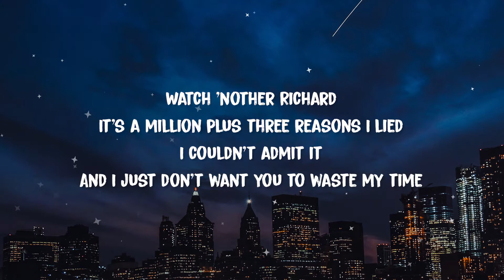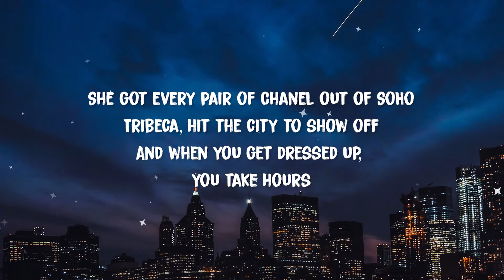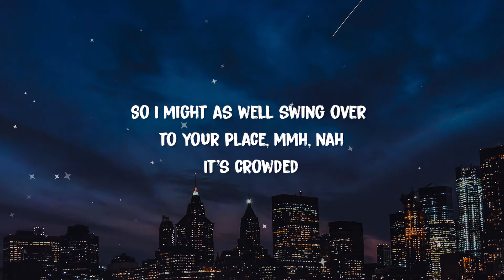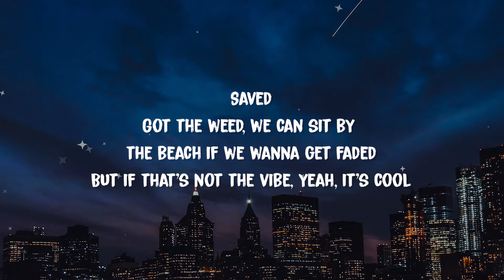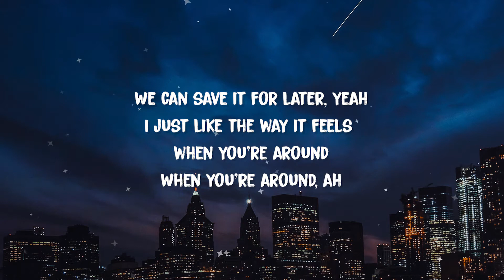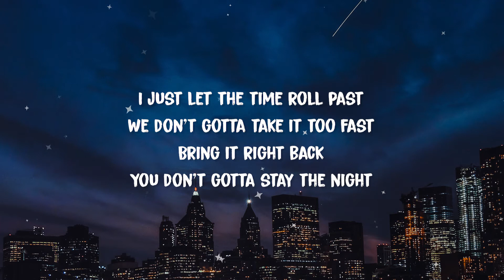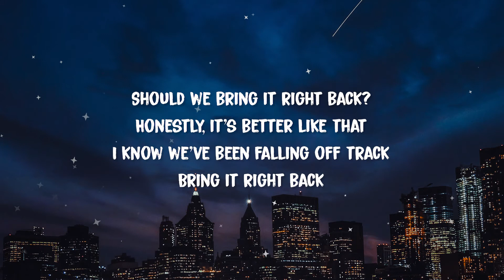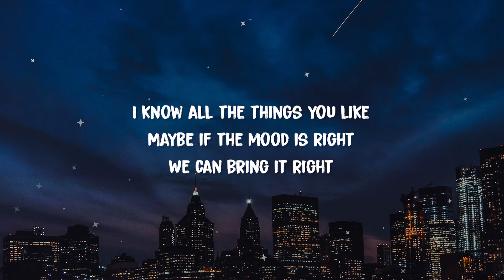Khalid - Right Back (Lyrics) ft. A Boogie Wit Da Hoodie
Lyrics: Khalid - Right Back ft. A Boogie Wit Da Hoodie

Ooh

Watch  'nother Richard
It's  a million plus three reasons I lied
I couldn't admit it
And I just don't want you to waste my time
'Cause  I'm tryna get with ya
I  be feelin' down but I'm fine when I'm with ya
You be thinkin' I be lyin' when I say I miss you
Girl,  you know I'm on your body, on your body like a tissue
They be callin' you Illuminati when I'm with you (Illuminati when I'm with you)
I say, "Maybe, it's your third eye," I love your mental (Third eye, I love your mental)
VVS's on me look like Now and Laters, lick you up
I  bet you never go back to the guy that was with you (Guy that was with you)
She got every pair of Chanel out of SoHo
Tribeca, hit the city to show off
And when you get dressed up, you take hours
Baby girl, you know you can do whatever, you got...

Power
Got me sittin' by my phone, I've been waiting for hours
On my line, sending mirror pics of you fresh out the shower
So I might as well swing over to your place, mmh, nah
It's crowded
In LA, but I'll be there at 8 if the traffic allows it
Say you're down, I could show you around if you're really about it, yeah
But for you, I got something to prove, what do you say?

[Chorus: Khalid]
Should we bring it right back?
Honestly, it's better like that
I know we've been falling off track
Bring it right back
I just let the time roll past
We don't gotta take it too fast
You don't gotta stay the night
I just wanna take the time
I know all the things you like
Maybe if the mood is right
We can bring it right back

Saved
Got the weed, we can sit by the beach if we wanna get faded
But if that's not the vibe, yeah, it's cool
We can save it for later, yeah
I just like the way it feels when you're around
When you're around, ah
Now I know we're not dating, nah
Maybe soon by the way things go, we've been talking for ages
Take it step by step, slow it down, we just need to be patient, love
If the love feels good and it's real, it'll all work out
It'll all work out, yeah

[Bridge: Khalid]
So bring it, so bring it
So bring it, so bring it back (Bring it back to me, yeah)
So bring it, so bring it back (No no, no, oh yeah)

[Chorus: Khalid]
We can bring it right